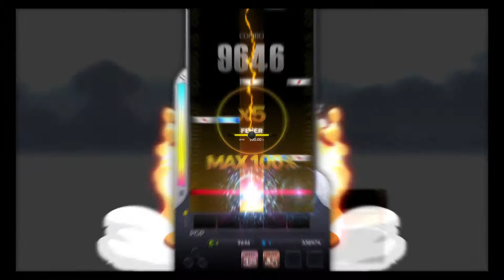DJMAX RESPECT - In My Dream 5B MX (14) 100%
Super proud of this one. How the hell was this originally a 13?